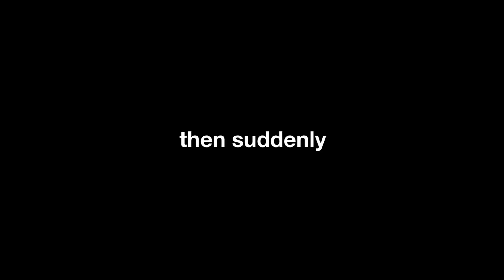A Peaceful Day of Fishing Until This Happened (One-Minute Short)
Here is a quick video of me fishing for Bluegill, and then all of a sudden it is cut short. I have to make a run for it to safety. Please let me know if you would like to see more super short videos of my fishing adventures!

The following gear I used in this video:
Gamakatsu Octopus Circle Hook (size 8)
Reaction Tackle - Lead Drop Shot, 1/8 oz
Fenwick Eagle Spinning 2-piece rod
Stren Original Monofilament 10 lb test
Panasonic HC-V800 HD Camcorder
GoPro Hero 8 Black

For more about me, my Art, Outdoor and Nature stuff, please visit...